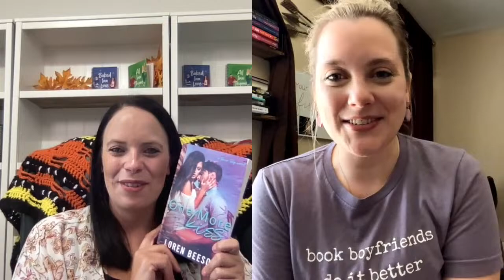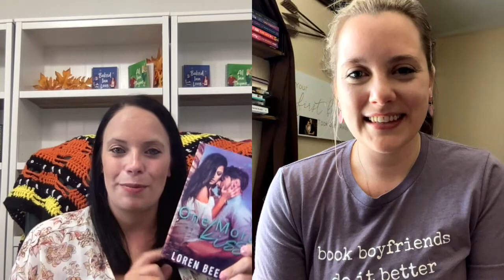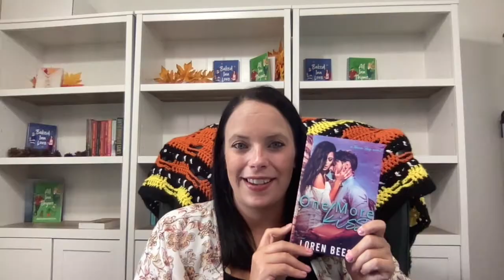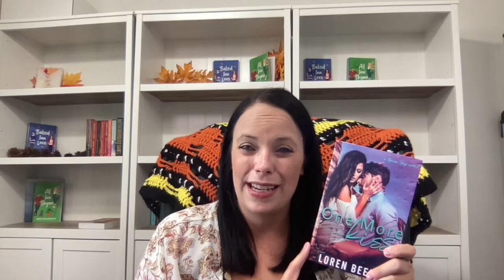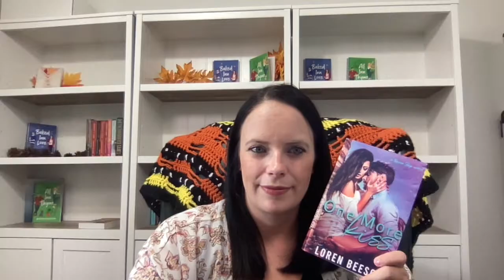Meet the Author: Loren Beeson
Loren Beeson's New book

R E A D  M Y  B O O K S:
🍁 FALLING INN LOVE

🍩 BAKED INN LOVE

🌿ALL INN THYME

📚 WRITERS INSPIRING WRITERS: WHAT I WISH I’D KNOWN

:) It’s so good to meet you! A lot of you know me from my weight loss content. In 2017 I had a gastric sleeve and lost 150 lbs. Then in 2020, I had skin removal surgery. 5 years later, still going strong on my health journey! I’m an author and write contemporary romance books. I’m a foodie, and I love cooking, all things fall and autumn, and you can usually find me outside gardening or curled up with a book drinking coffee. I also host a hit live podcast show on the Amazon Live platform. Join me over there for live fun cooking and chatting with authors. Thanks for all of your support and for following along!

❤ Get your FREE Habit Tracker e-book & Weekly Meal Prep Recipes from my cook with me lives

A M A Z O N ⭐ LIVE

COMING SOON!

J O I N  M Y  A R C/S T R E E T  T E A M